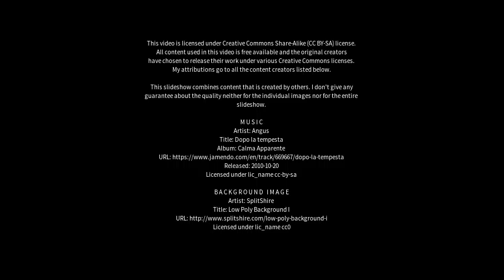Best places to visit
Best places to visit - Alegre (Brazil) Best places to visit - Slideshows from all over the world - City trips, nature pictures, etc.